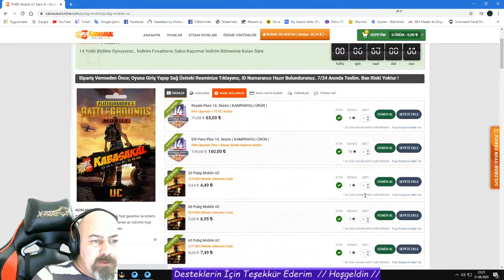Maç bitimi teslim Ödüllü Mobil turnuvalarımız İçin Nimo Tv